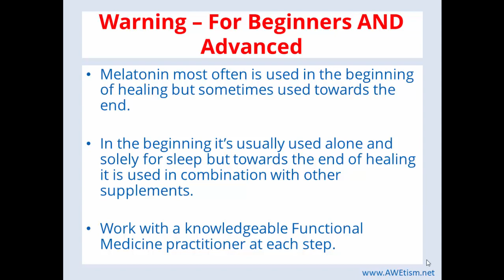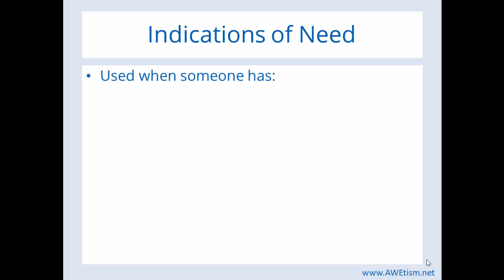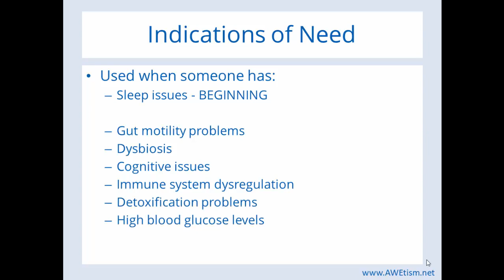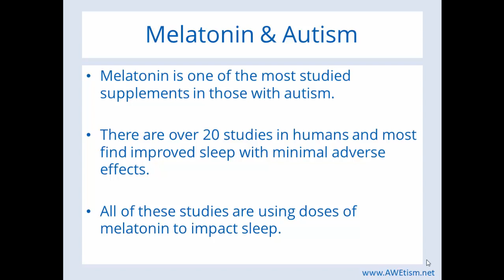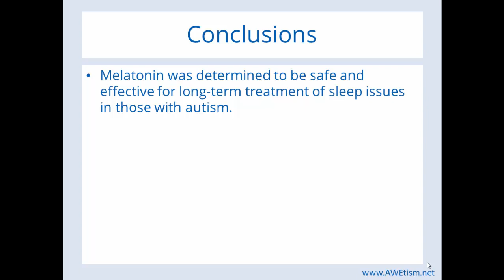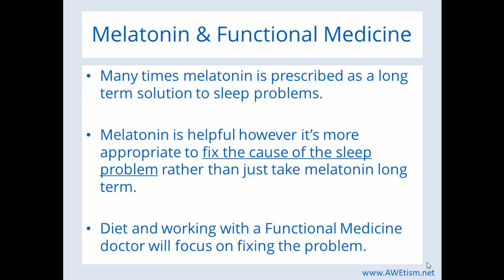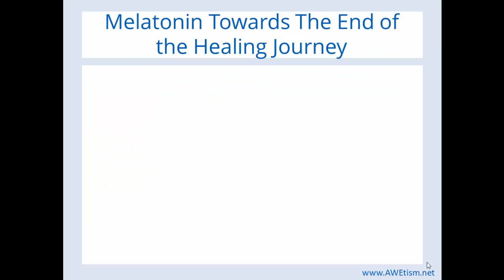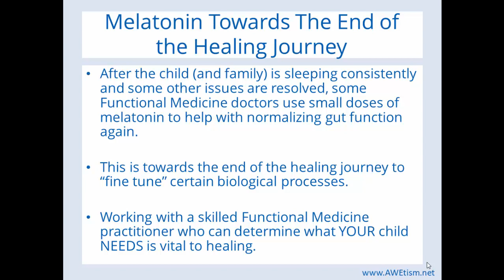Autism: Is Long Term Melatonin Use Safe?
Melatonin is often recommended by doctors long term.  New research has been done into the safety of long term melatonin use in those with autism.